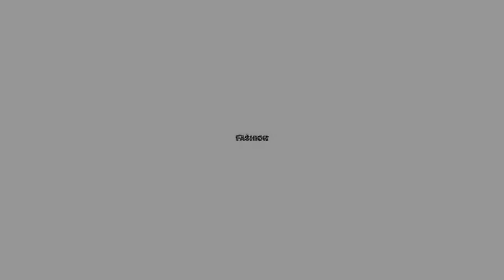My stomach tattoo Butter Fly Tattoo